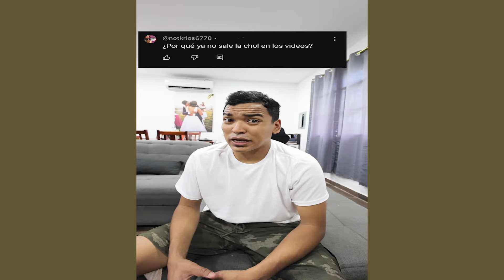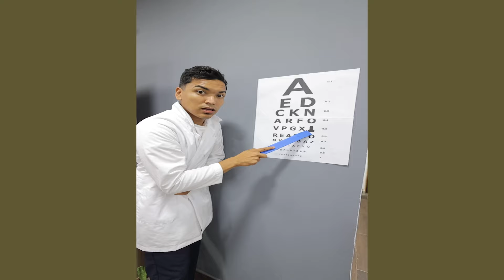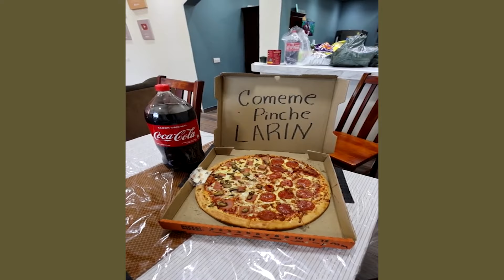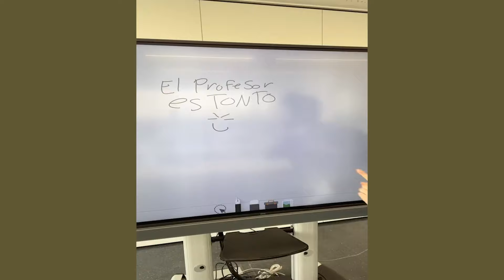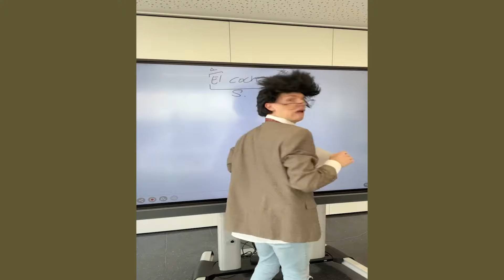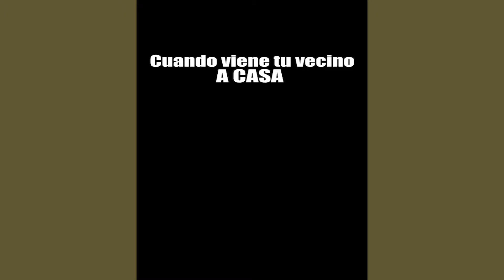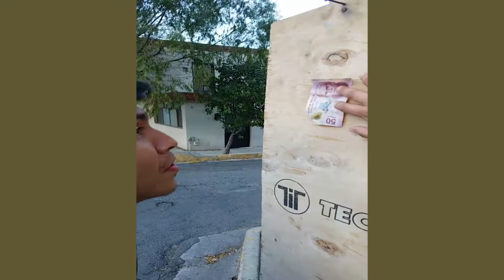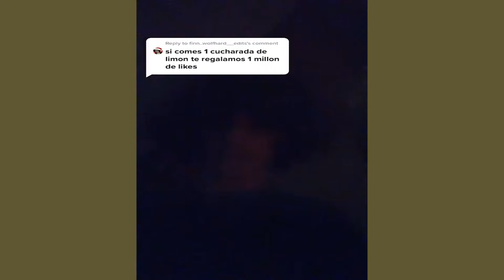LA VIEJA FAMILIA DE LARIN 😂 | 1 HORA DE RISA CON ALFREDO LARIN Y SUS AMIGOS | HUMOR SALVADOREÑO